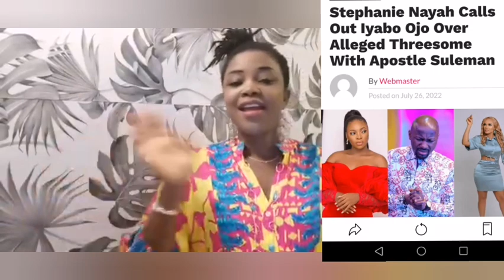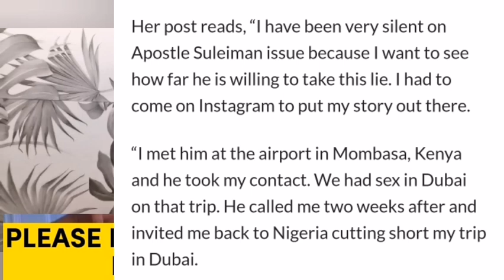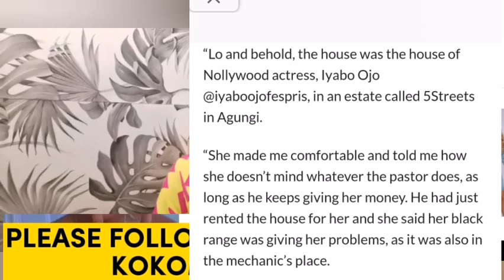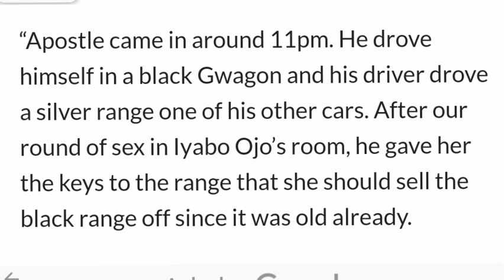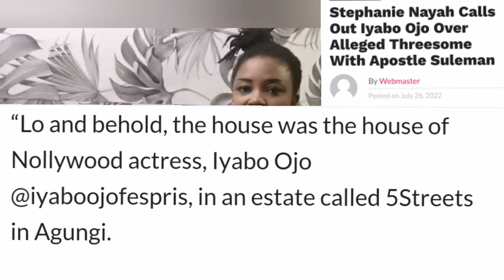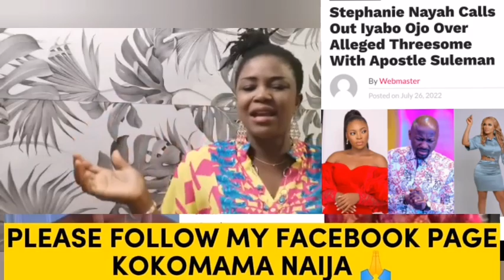IYABO OJO AND MYSELF DID 3SOME WITH APOSTLE SULEMAN 😮THIS ONE LOUD OOH